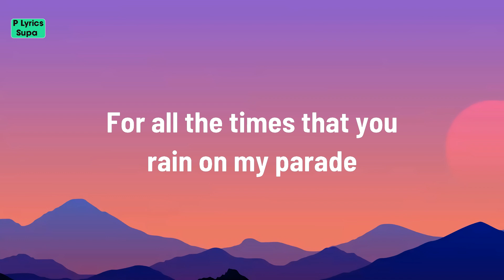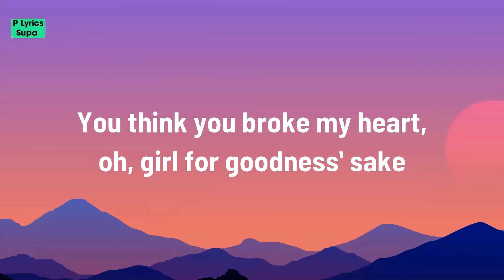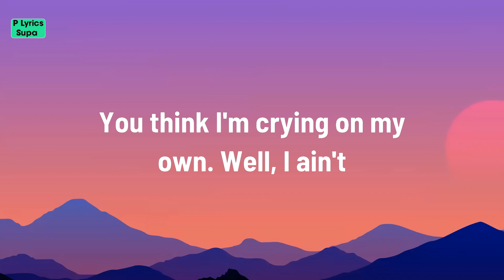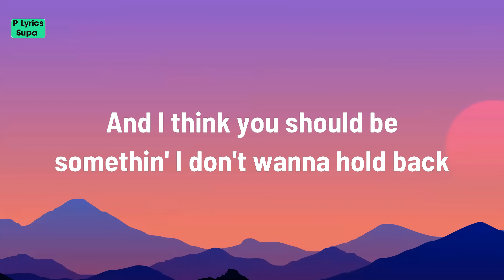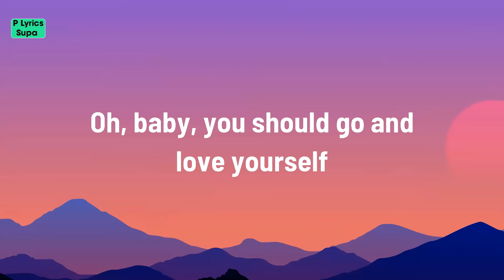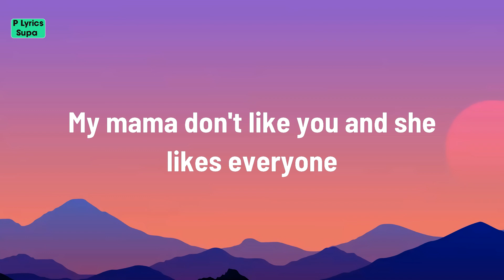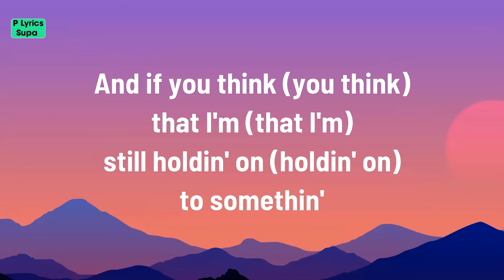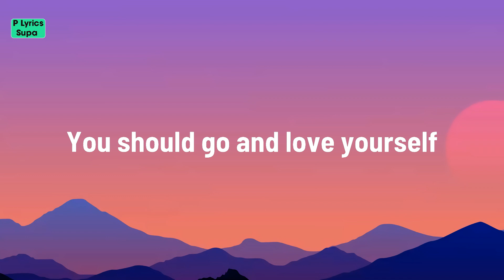Love Yourself - Justin Bieber (Lyrics)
My mama don't like you Lyrics
[Verse 1]